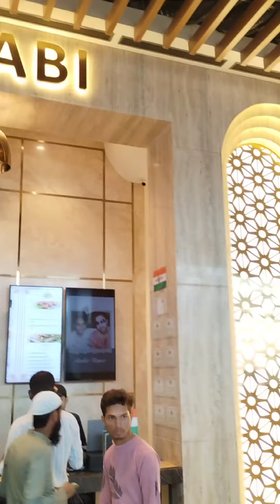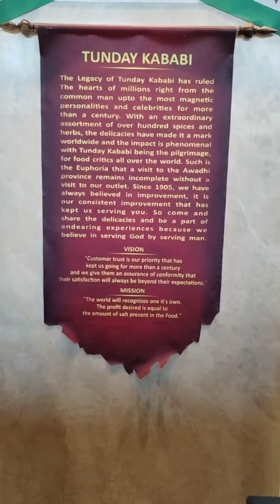Family Time At Tunday Kababi ❤️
We DON'T HOLD ANY RIGHTS TO THE MUSIC USED IN THIS VIDEO
NOTE: All the content shared in this video is created and managed by owner ie: Braveandbeautiful7, please don't copy anything without permission
If you guys like our content please do share.
If you guys like my content please do by the owner i:e Brave and
Beautiful. Do not copy or use any images, video clip or any content without permission.